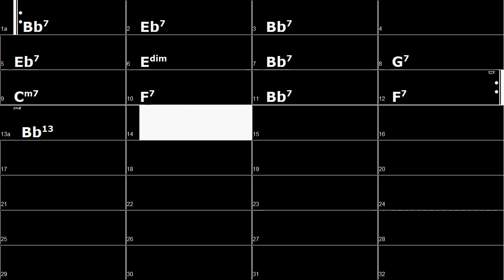Bb Major Jazz Blue (120bpm Swing) Guitar Backing tracks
Jazz Blues Guitar backing track for you to improvise!

All 12 keys are available in our playlist. ♪ Stream or Buy Mp3's